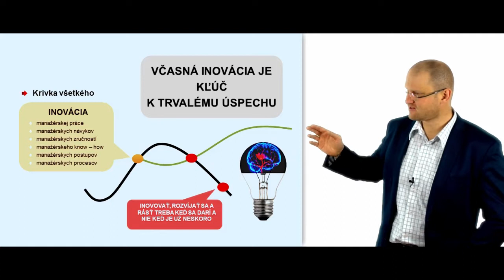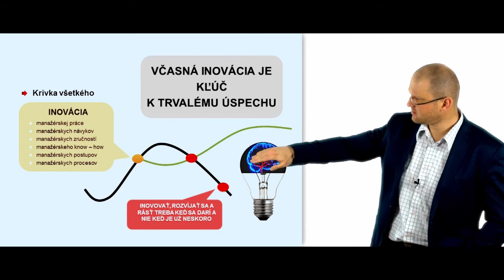Video-manual na projekty Video_1 Projektové myslenie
Projektové myslenie

Prečo projektové myslenie? Doba rýchlo napreduje a to, čo v manažmente fungovalo pred pár rokmi, dnes už nefunguje, alebo nefunguje dokonale. Manažment je vynález. Je to vynález, ktorý má viac ako 100 rokov. Bol vytvorený v inej dobe. Hoci základné princípy ešte fungujú, treba ho prispôsobiť dnešnej dobe.

Dnešná doba a dnešný trh ako aj ľudia si vyžadujú iný, modernejší prístup k riadeniu. Jednou z moderných metód a spôsobov dosahovania cieľov je Projektový manažment. Poznanie a aplikácia základných nástrojov a princípov projektového manažmentu prináša do projektovej práce systém a tvorí lepšie pracovné prostredie.

Našim cieľom je vás krok po kroku previesť týmto systémom a na vašich praktických tréningových projektoch vám vysvetliť jednotlivé nástroje tak, aby ste s nimi mohli pracovať.  Projektový manažment vám pomôže efektívnejšie dosahovať vaše ciele, zlepší pracovné prostredie, zníži chybovosť na projektoch a dokonca vám pomôže ušetriť.

Ak vedenie spoločnosti pochopí a správne uchopí potrebu zmeny štýlu riadenia bude atraktívnejšia nie len pre svojich terajších aj budúcich zamestnancov, ale aj pre zákazníkov.

Produktový cyklus sa skracuje a čas na inováciu a tvorbu nových produktov je oveľa kratší ako kedysi. Zároveň nekompromisne rastú aj nároky na ľudí a pracovníkov. To, čo kedysi stačilo, dnes už nestačí. Je potrebné prispôsobiť riadenie ľudí a projektov modernej dobe.

Včasná inovácia je kľúč k trvalému úspechu. Inovovať, rozvíjať sa a rásť treba keď sa darí a nie keď už je neskoro.

Inšpirujte sa týmto komplexným video-manuálom na projekty a podporte svojich ľudí v dosahovaní lepších výsledkov.

Ak máte otázky ohľadne projektového manažmentu, prípadne sa chcete poradiť ako efektívne rozvíjať potenciálnych projektových manažérov a ich tímy, kontaktujte nás.

Viac informácii o projektovom manažmente, workshopoch a praktických radách sa dozviete na webe

Aplikácia projektového manažmentu v praxi:
1. Projektový manažment pre HR a biznis administratívu
2. Projektový manažment pre Automotive a výrobu
3. Projektový manažment pre Kvalitu a kvalitárov
4. Projektový manažment pre Logistiku a „Supply Chain“
5. Projektový manažment pre „Shared services centers“
6. Projektový manažment pre Sales – predaj
7. Projektový manažment pre Marketing a branding
8. Projektový manažment pre Facility Management
9. Projektový manažment Leadership
10. Projektový manažment pre Exekutívu
11. Projektový manažment pre ESD – „Electrostatic discharge“ (Elektrostatický výboj)
12. Riadenie rizík na projekte
13. Inovácia prostredníctvom projektového manažmentu
14. Projektové myslenie v praxi
15. LEAN Projektový manažment
16. Projektový manažment pre uchádzačov o zamestnanie (hradený z Úradu práce sociálnych vecí a rodiny)
17. Projektový manažment pre štátnu a verejnú správu

Video-manuál ako aj praktické workshopy vychádzajú z Akreditovaného programu ďalšieho vzdelávania MSVVŠ SR,  Číslo POA: 3216/2016/108/1